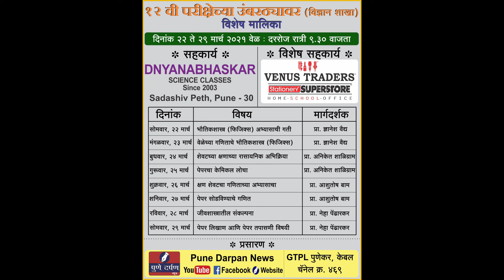शेवटच्या क्षणाच्या रासायनिक अभिक्रिया (Chemistry) - '१२ वी परीक्षेच्या उंबरठ्यावर' विशेष मालिका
शेवटच्या क्षणाच्या रासायनिक अभिक्रिया (Chemistry)   - '१२ वी परीक्षेच्या उंबरठ्यावर' विशेष  मालिका - प्रा. अनिकेत शाळीग्राम